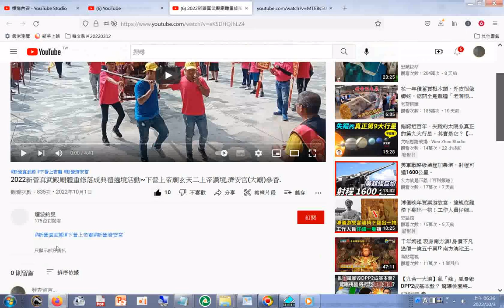分享 2022新營真武殿廟體重修落成典禮遶境活動~下營上帝廟玄天二上帝讚境,濟安宮大廟參香. +網址#臺灣廟會#temple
2022新營真武殿廟體重修落成典禮遶境活動~下營上帝廟玄天二上帝讚境,濟安宮(大廟)參香.